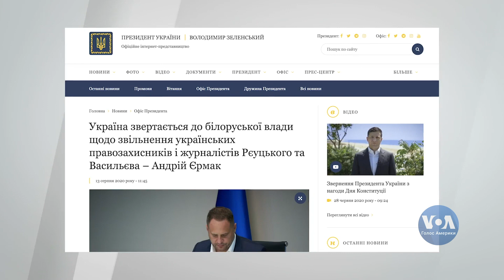Студія Вашингтон. У Вашингтоні триває дискусія про перезавантаження відносин з Росією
Сьогодні в Студії Вашингтон. В Білорусі тривають протести. Владу Лукашенка обвинувачують у фальшуванні результатів виборів та жорстокому придушені опозиційних протестів. Держсекретар США Майк Помпео, який зараз перебуває в Європі сказав в інтерв’ю Радіо Свобода, що США вдадуться до дій, аби сприяти білоруському народу. У Вашингтоні колишні дипломати та фахівці у сфері міжнародних відносин розгорнули публічні дебати про те, чи варто зараз знову перезавантажити відносини з Росією.